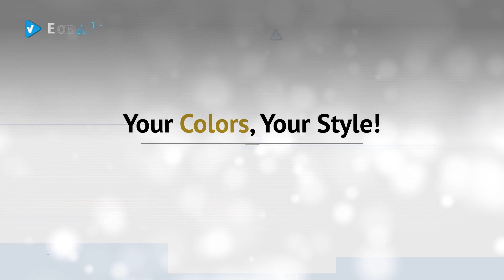Sam Edelman Women's Holmes Heeled Sandals, 2019 Great Color Collection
Black Friday / Cyber Monday Sam Edelman Women's Holmes Heeled Sandal, Pink Peony Suede, 11 M US by Sam Edelman

Black Friday / Cyber Monday Sam Edelman Women's Holmes Heeled Sandal Black Suede 11 M US by Sam Edelman

Black Friday / Cyber Monday Sam Edelman Women's Holmes Heeled Sandal Classic Nude Leather 11 M US by Sam Edelman

Black Friday / Cyber Monday Sam Edelman Women's Holmes Heeled Sandal, Amber Yellow Suede, 10 M US by Sam Edelman

Black Friday / Cyber Monday Sam Edelman Women's Holmes Black Dress Nappa Leather 10 M US by Sam Edelman

Black Friday / Cyber Monday Sam Edelman Women's Holmes Amber Yellow Kid Suede Leather 5 M US by Sam Edelman